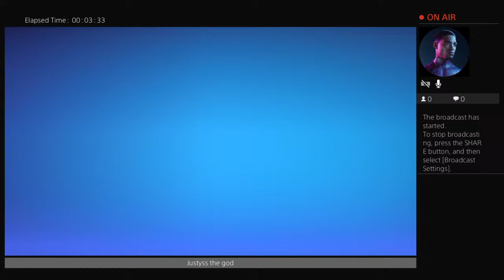Playing with justyss part 1